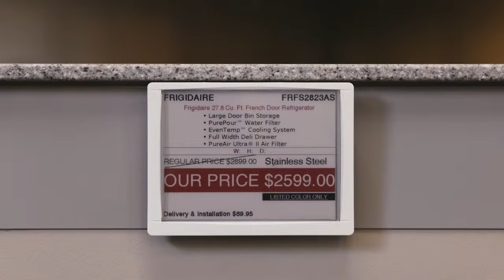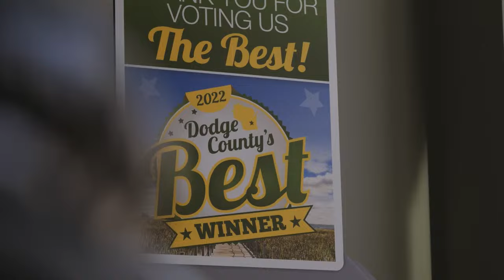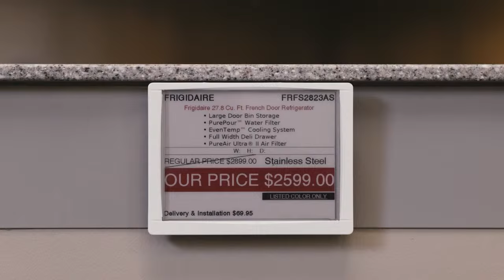High School Boys Basketball - Fort Atkinson at Beaver Dam